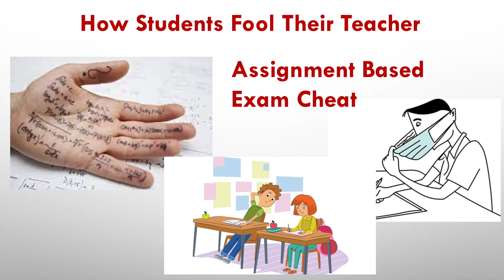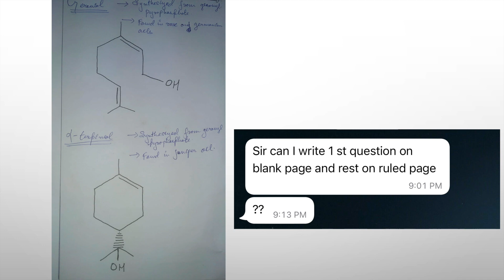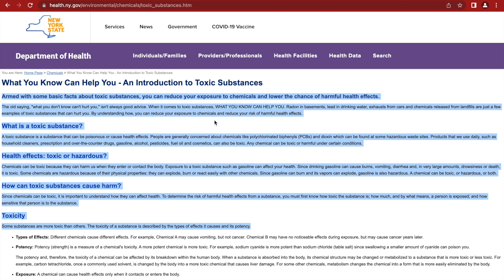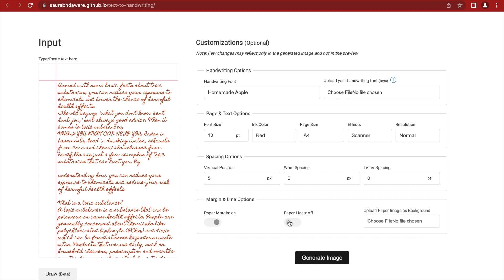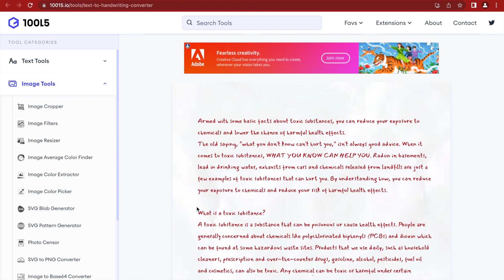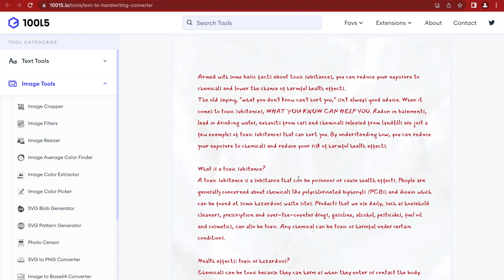Text to handwriting | How to fool teacher| Online based exam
Dear viewers
if you want to watch
how to change branch in IIT BHU